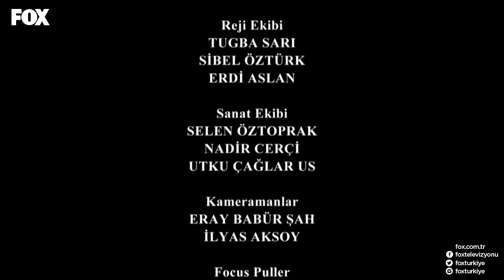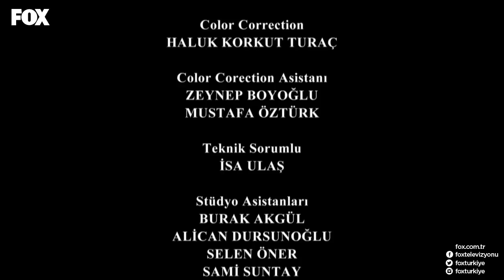Çifte Saadet 8. Bölüm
Metin’in kalp krizi geçirdiğini zanneden Hülya ve Perihan, kavga etmeyi keser ve Metin’in bir dediğini iki etmemeye başlar. Uzun zamandır Hülya ve Perihan arasında derbeder olan Metin, ilk defa bu kadar mutlu ve huzurludur. Ne yazık ki hastaneye kaldırıldığında kalp krizi değil de  sadece basit bir panik atak krizi geçirdiğini öğrenir. Eski sefil yaşamına dönmekten korkan Metin, kalp krizi geçirdiği yalanını söylemeye devam eder. Ancak iki kadının gerçeği öğrenmesi ve intikam ateşiyle yanıp tutuşmaya başlaması çok sürmeyecektir.